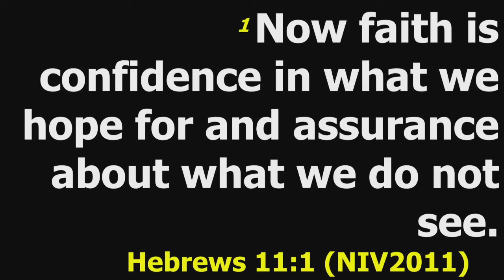Sunday Sermon - Have Faith in the Lord by Rev. Felix Asante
Faith is defined as complete trust, believe, conviction or confidence in someone or something. According to Hebrews 11, faith is the substance of things hoped for, the evidence of things not seen.

This suggests that faith is a firm persuasion and expectation that God will perform all that He has promised to us in Christ and help us obtain a good report.

As Christians, we must believe and hope in God just as a child will trust in his or her parents to provide them with all their needs. We must learn to put our trust in God because He is the Creator of all things and knows our every need.

As Christians, our mandate if we want to develop our faith in the Lord is not only by hearing the message but also making a mental assent of the word. That way, faith is resident in the mind. We need to read and ponder on the word of God and allow the word to speak to us.

How do you show that you have faith?

Christians must take action on their conviction and belief. It is only through your action that one will demonstrate to the world that one has faith. By hearing, pondering and acting on the word of God, people will see that you have faith in the Lord.

Romans 10:17 tells us that faith comes by hearing, and hearing by the word of God. Again the Bible in James 2, the Bible says faith without works is dead. The phrase “faith without works is dead” refers to a believer living without a desire to accomplish good works for God.

We need to trust in God at all times. When we trust in God, we will be able to face the world with all its challenges. When David was faced with a challenge of confronting Goliath, he told himself, "the Lord is my shepherd." And with that, he was able to gather the courage to face his fears.

As Christians, we need to be patient and wait for God's timing. In the economy of God, timing is important. He has heard your prayer and in his own time, we will honour his word. May we be patient enough to wait for the Lord. May we learn to put all our trust on God.

Take God by his word and in his own time, trusting him at all times, He will fulfil his word.

Amen.